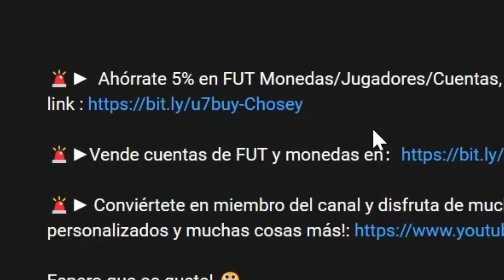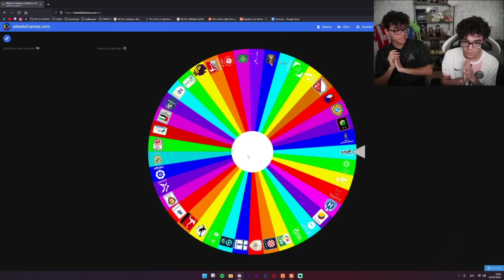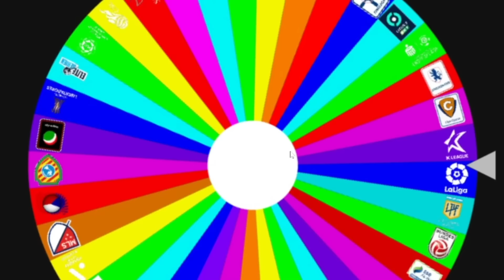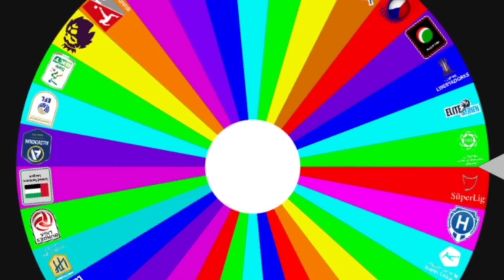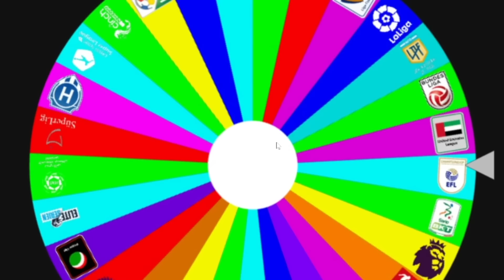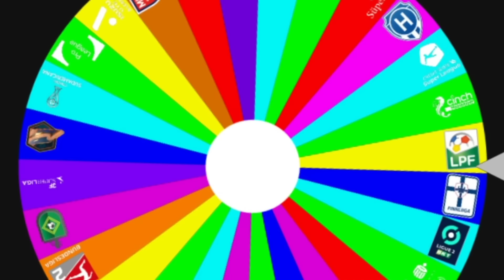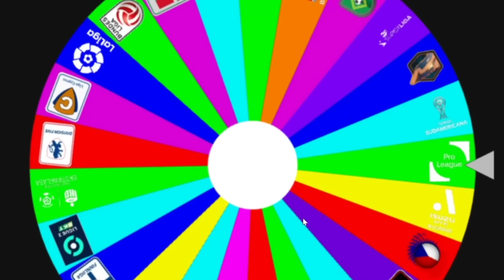¡USO AL MEJOR JUGADOR DE CADA LIGA DE FIFA!